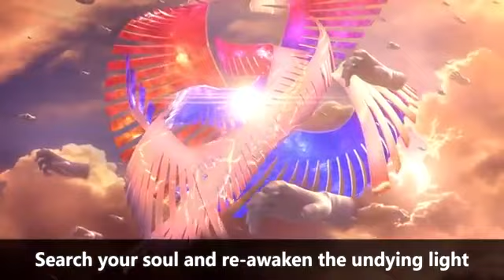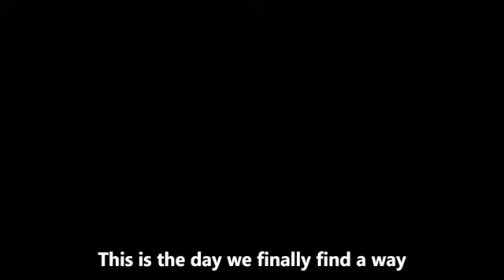Super Smash Bros ultimate soundtrack